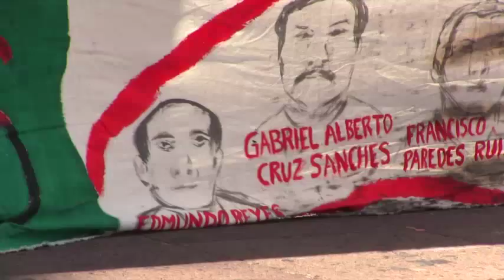Anuncia FNSL Michoacán acciones por el Día Internacional del Detenido Desaparecido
FNLS llevará a cabo este 30 de agosto una marcha en la capital del estado.